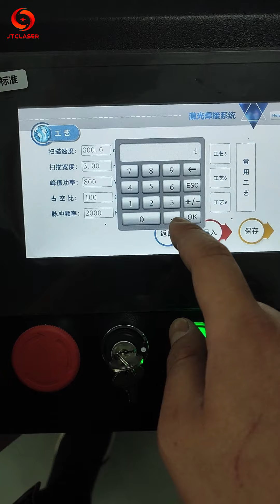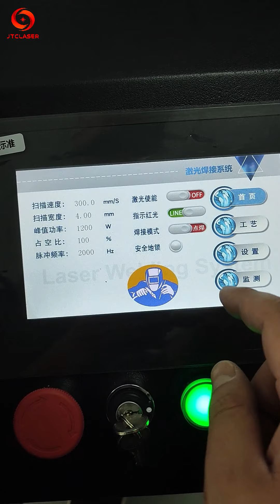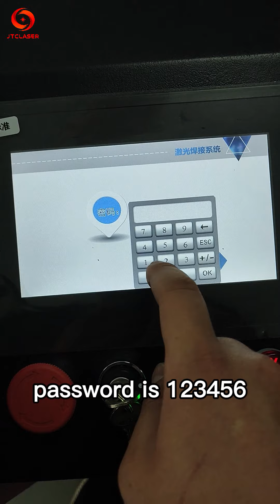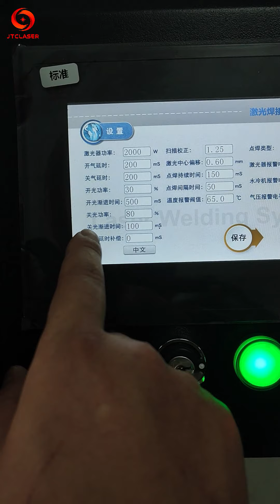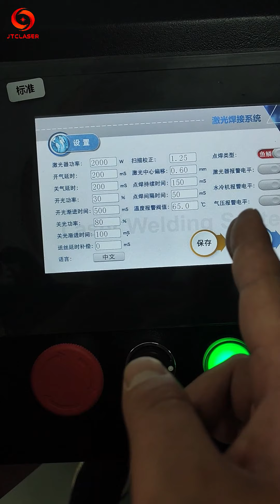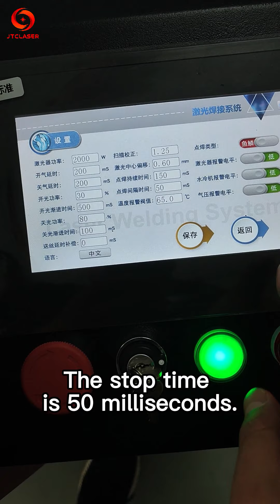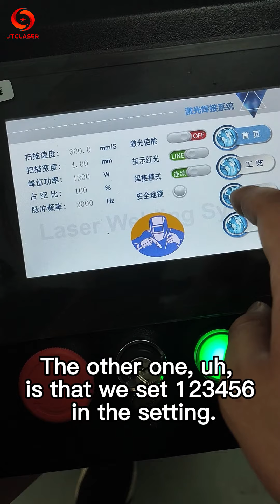Handheld laser welding machine-Proper operation of the instrument panel of the hand-held welder